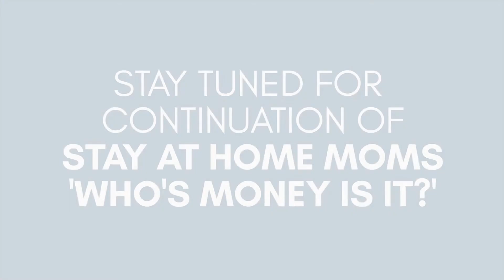Stay At Home Moms 'Whose Money Is It?' PT2 ~ Waceke Nduati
For marriages to work especially for families where one of the partners stays home to bring up the children, the income-generating partner needs to understand that the job that the stay-at-home spouse does is valuable and measures should be put in place to compensate them. Take a keen listen to this video to learn more.

Get Social With Us:
CENTONOMY :